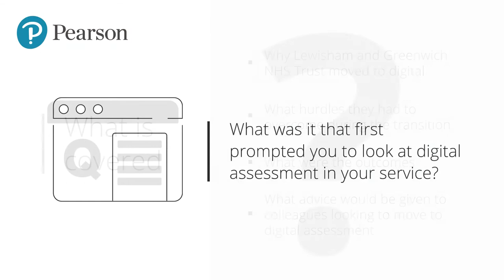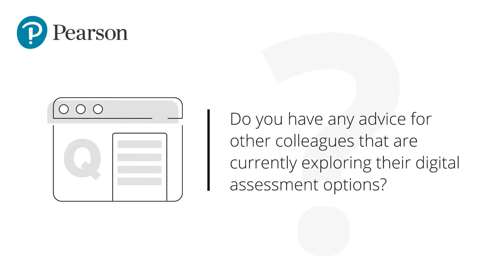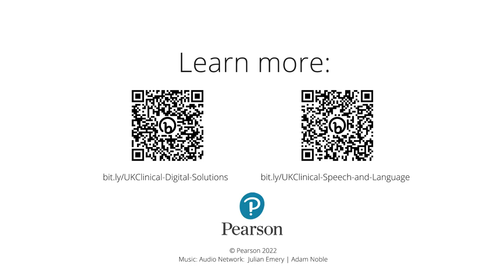Moving to Digital Assessment: A discussion with Lewisham and Greenwich NHS Trust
Join Speech and Language Therapist, Raj Cheema and Advanced Speech and Language Therapist ,Angela Whitely as they share why Lewisham and Greenwich NHS Trust, moved to digital, what hurdles they had to overcome during the transition, what were the outcomes of the transition and many more.